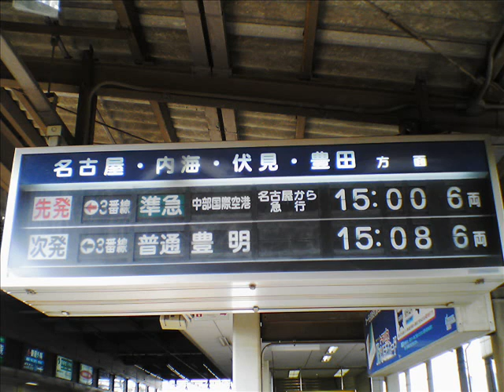地下鉄鶴舞線走行音 名鉄100系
上前津⇒伏見